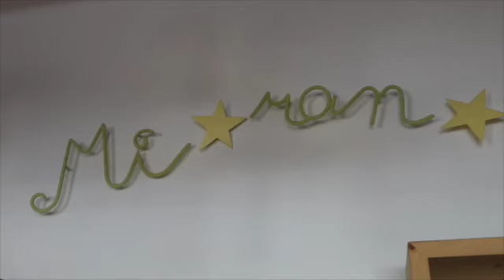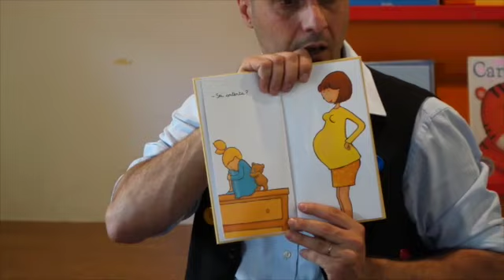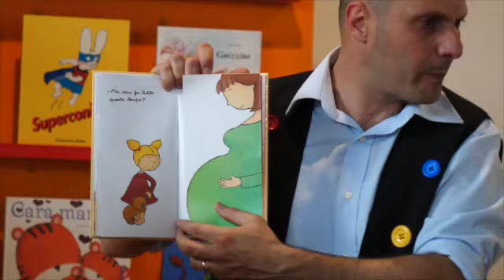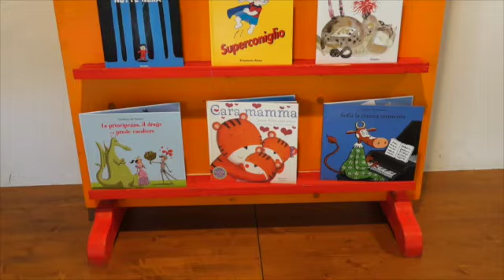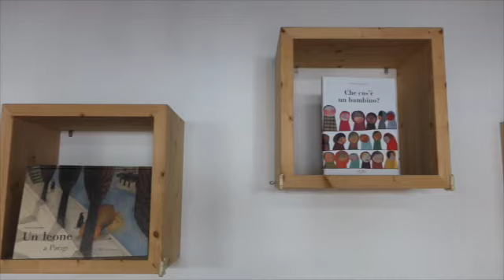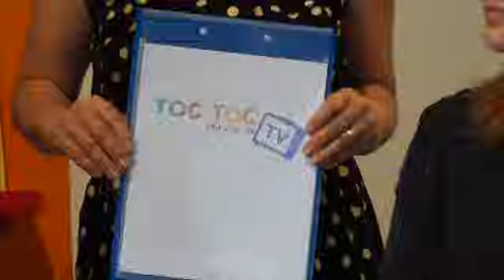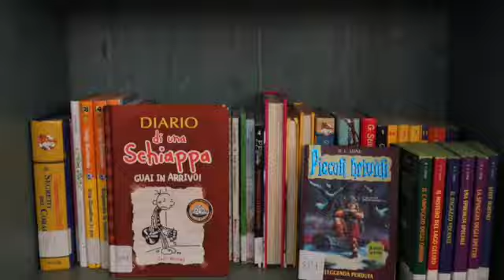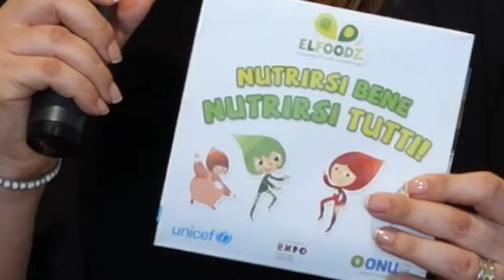TOC TOC chi c'è in TV - Maternità e adozioni 24/06/2015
MATERNITA' E ADOZIONI

Sono intervenuti:

- Enzo Covelli – Burattinaio Raccontastorie
- dott.ssa Sonia Agostini Croce – Volontaria Comitato UNICEF – Bari
- dr. Carlo Avantario – Medico Chirugo specialista in Ginecologia e Ostetricia
- dott.ssa Serena Amoruso – psicologa e psicoterapeuta – consulete presso il CIAI
- Paolo Uniti – Pasticceria “Delizie Napoletane” – lab biscotti
- Libreria Miranfù – Enzo Covelli e Elisa Mantoni

 Da un'idea di Carlo Sacco

Testi di:
Carlo Sacco - Serena Gisotti

Annalisa Stillavato

Presentano:
Annalisa Stillavato - Serena Gisotti

Ripresa montaggio e video:
Ottavio Mastropasqua - Andrea Sicolo
AVProduction - Corato

Sigla: "L'omino della gru" - Filastrocche Musicali per canto e pianoforte sui versi di Gianni Rodari - M° Roberto Fasciano

Si ringraziano:

- Make up -
Sabrina Altamura Make-Up Artist

- Make up -
Robeus Cosmetics – Pesaro

- Hairstyling -
Elisabetta Bovio – Via Dalmazia 7 – Trani

- T-shirt bambini -
Jsabel – tessuti, corredi, biancheria – Via Postumia 2 – Trani

- Abiti -
Picquè di De Feo Isabella

Ringraziamenti speciali:

- Vincenzo Dibari -
Ideatore e coordinatore progetto “Trani Città dell’Infanzia”

- Anna Tritta -
Membro del laboratorio di “Trani Città dell’Infanzia” collaboratrice backstage

- Le mamme di TOC TOC chi c’è in TV -
Patrizia Cormio, Miriam Erriquez, Patrizia Forni, Maria Manna, Annamaria Mastrapasqua, Donata Ragno

- Mimmo Daniel Sound e le sue incredibili mascotte -

‪#‎tranicittadellinfanzia‬ ‪#‎avproduction‬ ‪#‎videoitaliapuglia‬ ‪#‎trani‬ ‪#‎puglia‬ ‪#‎tv‬